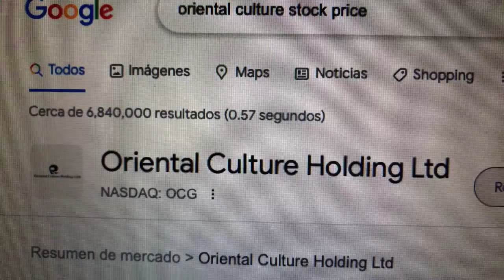🔴 Datos Sobre El Comercio De Acciones De Oriental Culture Holdings Ltd OCG 🔴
Oriental Culture Holding LTD, a través de sus subsidiarias, opera una plataforma en línea para facilitar el comercio electrónico de obras de arte y coleccionables en China. La empresa facilita la comercialización por parte de clientes individuales e institucionales de diversos objetos de colección, obras de arte y productos básicos en sus plataformas en línea.